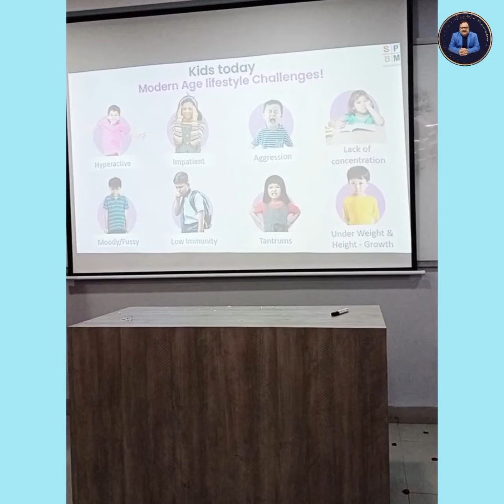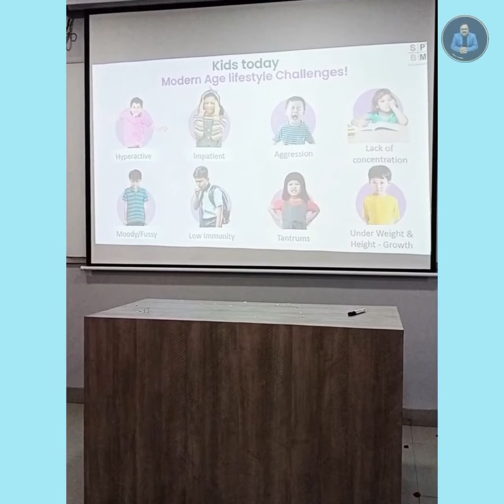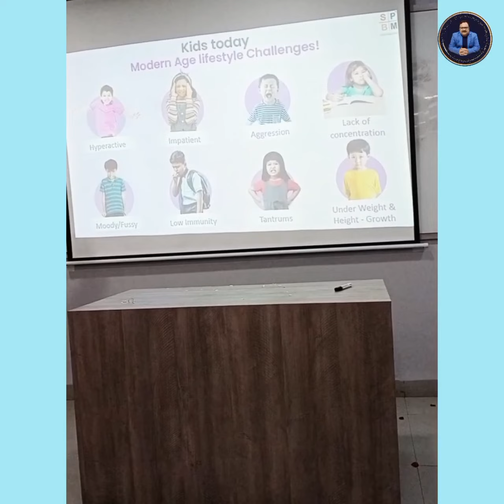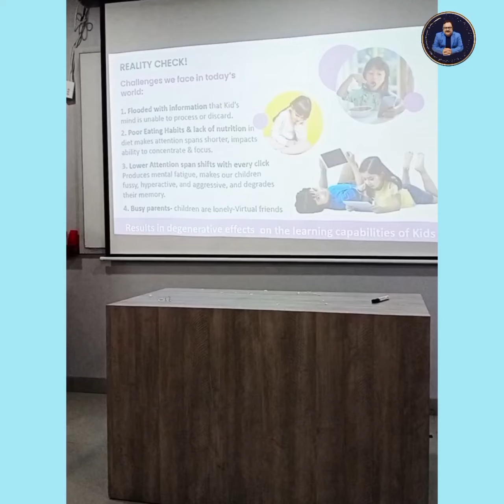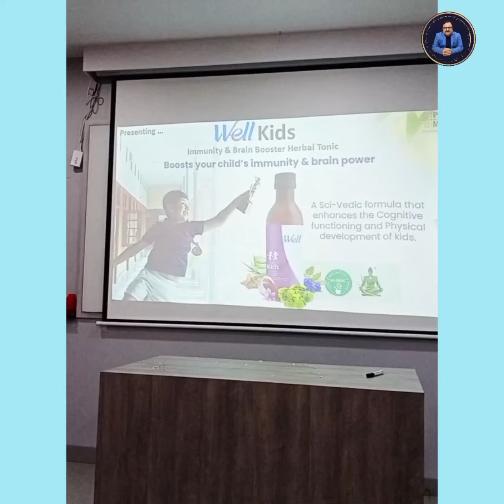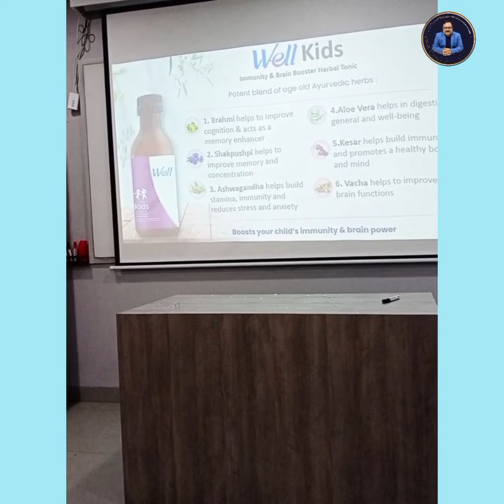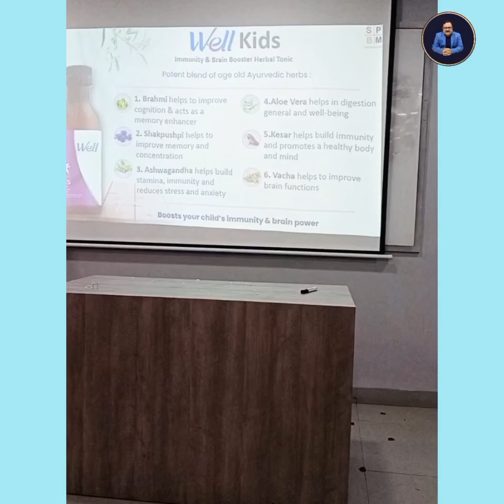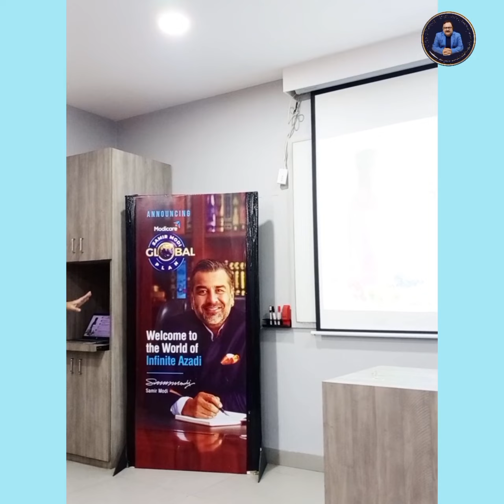KNOW EVERYTHING ABOUT WELL KIDS IMMUNITY & BRAIN BOOSTER|MODICARE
In this video you will know everything about *WELL KIDS IMMUNITY & BRAIN BOOSTER HERBAL TONIC*.